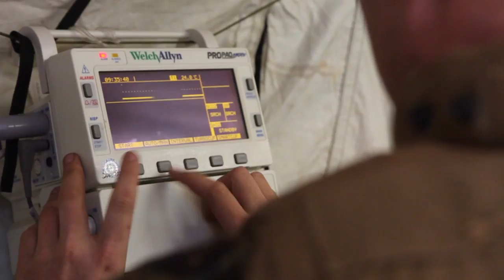Medical Personnel Hone Skills with Casualty Evacuation Exercise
All Hands Update February 19, 2013